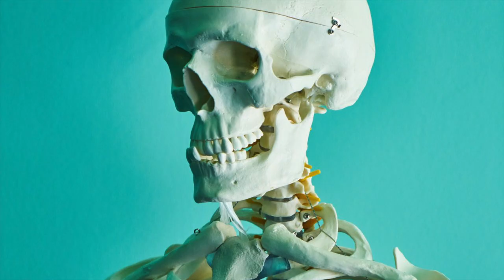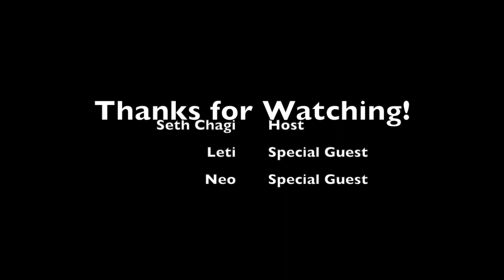The Child from the Darkness of Rising Star - Leti!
The discovery of the Homo naledi child skull Leti

In November 2021, researchers announced the discovery of the first partial skull of a Homo naledi child, found in a remote and narrow passage of the Rising Star cave system in South Africa. The child, nicknamed Leti, was about 4 to 6 years old when he or she died, about 250,000 years ago. Leti belonged to an ancient human relative that shared some features with modern humans, such as a small brain and a curved spine, but also had some primitive traits, such as long fingers and a flared pelvis.

The discovery of Leti has important implications for our understanding of human evolution and behavior. It suggests that Homo naledi practiced some form of ritual burial, by placing their dead deep in the dark caves. It also reveals more about the growth and development of Homo naledi children, and how they compared to other human ancestors and modern humans.

One of the most striking features of Leti's skull is its shape. It has a flat forehead, large eye sockets, and a prominent brow ridge. These are typical characteristics of early Homo species, such as Homo erectus and Homo habilis. However, Leti also has a relatively small face and teeth, which are more similar to those of later Homo species, such as Homo sapiens and Homo neanderthalensis. This suggests that Homo naledi had a mosaic of features that evolved at different rates and times.

Leti's skull also shows signs of damage and erosion, which may indicate that it was exposed to water or scavengers before being buried by sediment. The researchers have not found any other bones of Leti or any other Homo naledi individuals in the same location. However, that is not saying much since the location is so absolutely hard to get to, that excavations are on going. This raises questions about how Leti's skull ended up in such a difficult-to-reach place, and whether it was intentionally placed there by other members of her species.

The discovery of Leti adds to the growing evidence that human evolution was not a simple linear process, but a complex and diverse one. It also challenges our assumptions about what makes us human, and how we relate to our ancient relatives.